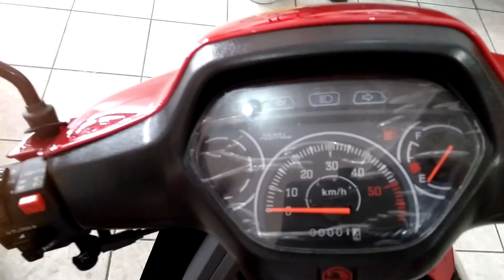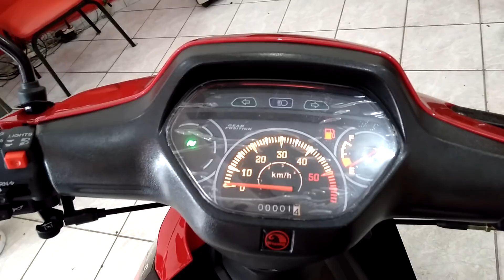A moto mais barata do Brasil 😱